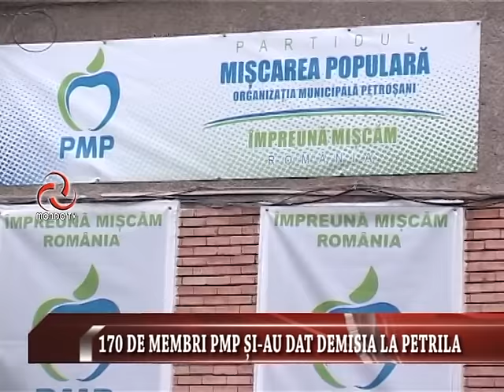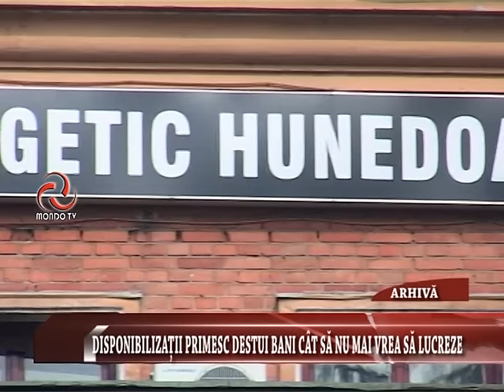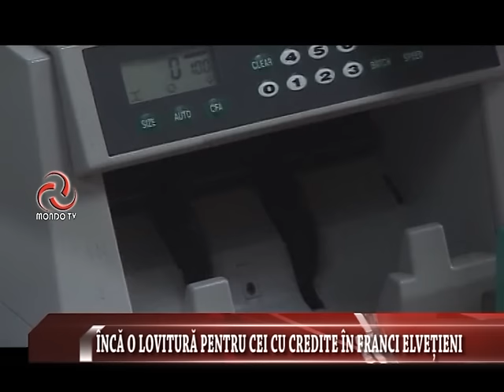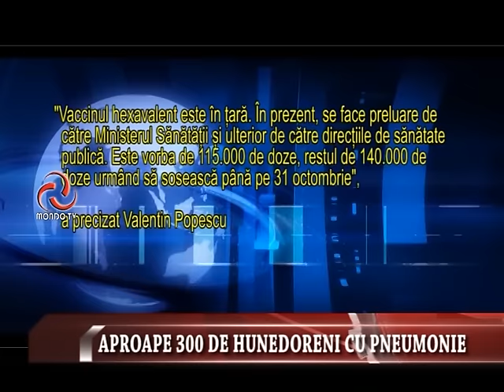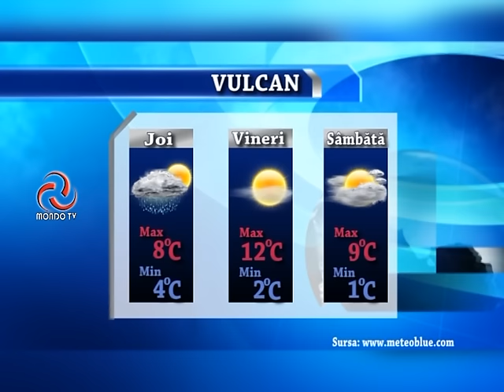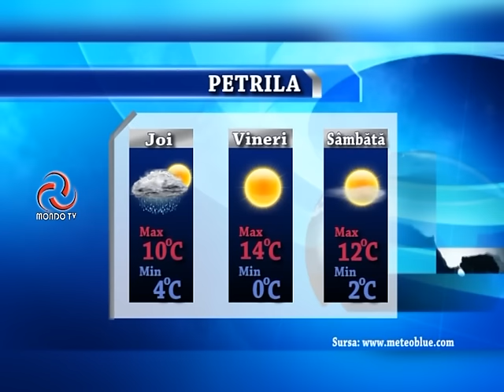STIRILE MONDO TV 12 10 2016